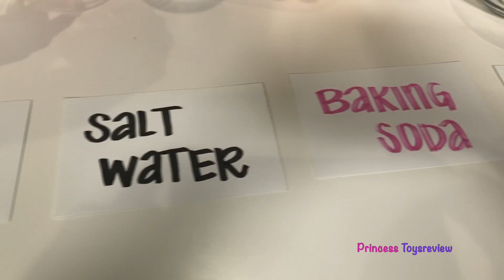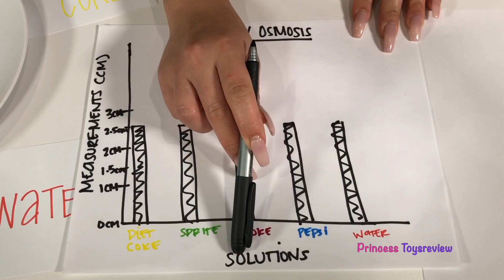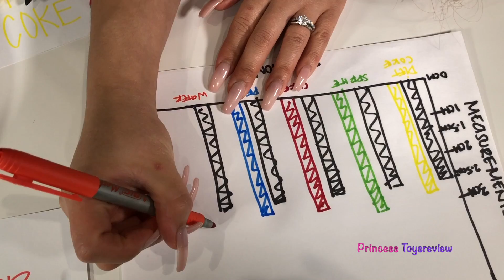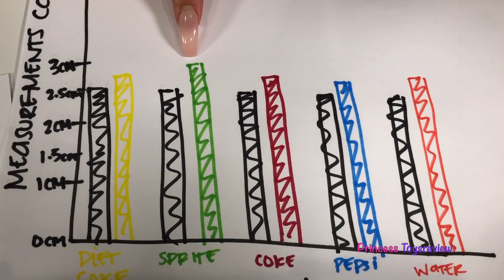Easy DIY Science Experiments Gummy Bear Osmosis Compilation!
Easy DIY Science Experiments Gummy Bear Osmosis Compilation! Princess T and Princess Pham are learning about Osmosis which is the movement of water molecules! They do a series of fun experiments with different types of gummies and solutions! They make a hypothesis to guess which solutions they will grow in the most and which will shrink! This is a fun video for those who love Science experiments and learning about osmosis!

 Always remember to dream big, have fun, and be kind!